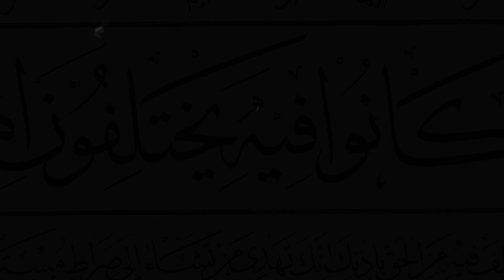khwab mein train ya rail gari dekhna | Train in Dream | dream interpretation | InUrdu/Hindi.